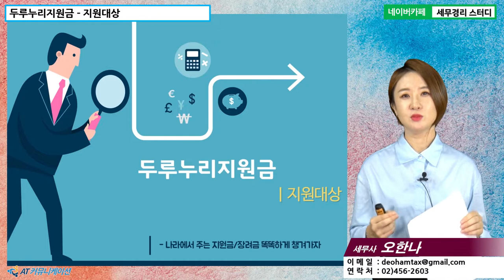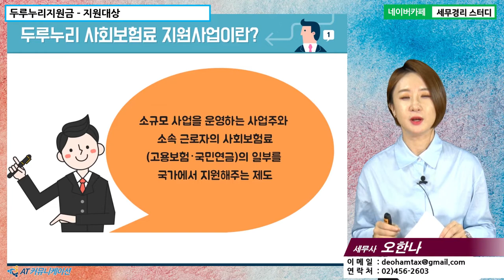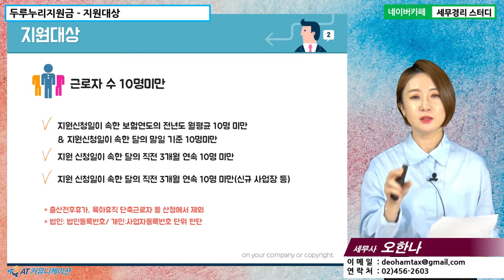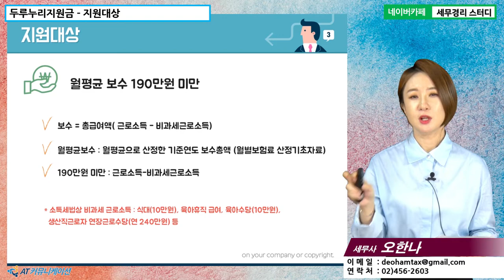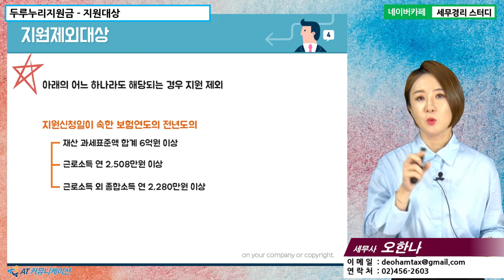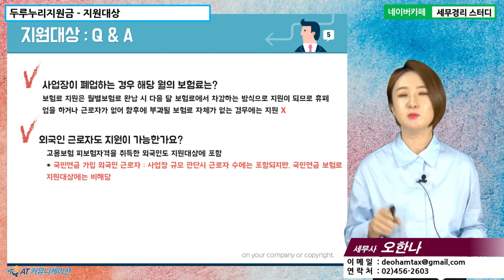[오한나 세무사의 5분특강] 정부지원금/장려금 - 두루누리지원금 : 지원대상